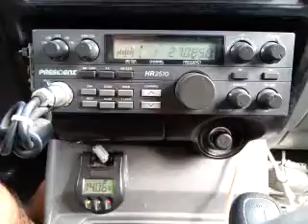10-17-2015 ModSqd RattlerMS